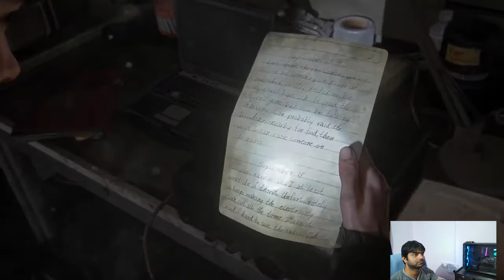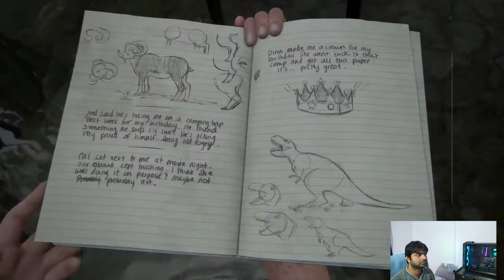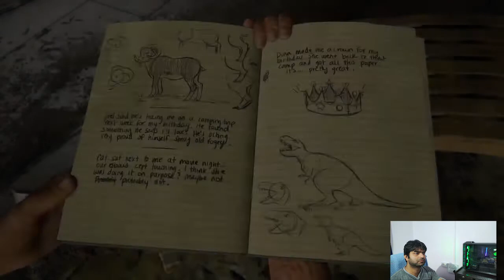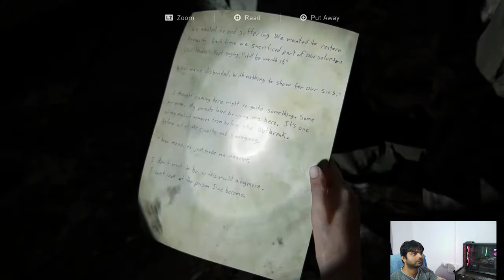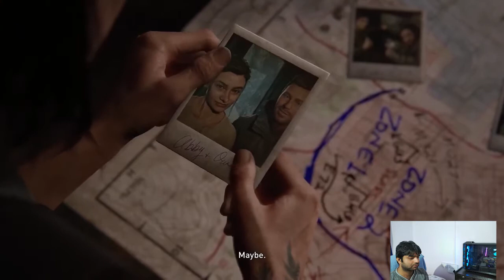THE LAST OF US 2 Gameplay Walkthrough (PART-9)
Set five years after The Last of Us (2013), players control two characters in a post-apocalyptic United States: Ellie, who sets out for revenge, and Abby, a soldier who becomes involved in a conflict between a militia and a cult.

The game is played from the third-person perspective. Players can use firearms, improvised weapons, and stealth to fight against human foes and cannibalistic creatures infected by a mutated strain of the Cordyceps fungus.